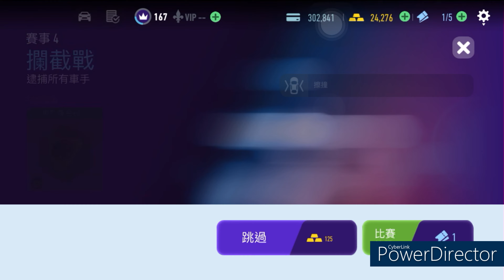Porsche cayenne turbo gt | alpha B.R.A.V.O. | Need For Speed: No Limits | Day 4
0:00 start
00:20 Event 1
01:33 Event 2
02:31 Event 3
04:30 Event 4
06:06 Event 5
07:18 Event 6
09:43 Event 7
11:08 Event 8
12:33 Upgrade
12:54 Event 9

needforspeed nolimits daily gameplay porsche cayenne turbo gt alpha B.R.A.V.O. porschecayenneturbogt alphabravo bravo porschecayenneturbo #porschecayenne